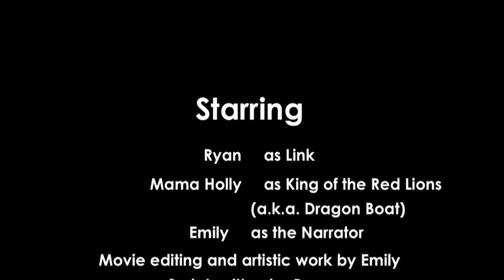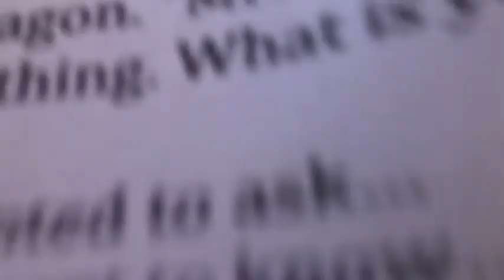Did You Get the Sail? ZELDA PARODY